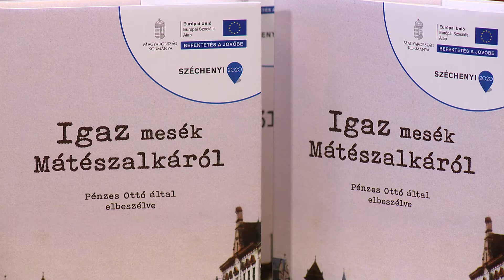Pénzes Ottó - Oláh András - Titkos könyvbemutató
Oláh András és Pénzes Ottó egymás könyveiről
Közreműködött: Schoblocher Barbara és Pénzes Máté

A járvány idején, a legszigorúbb óvintézkedés mellett került sor a két közismert mátészalkai tollforgató könyveinek bemutatásra.
A Szentpétery Szalonban mindössze a Mátészalka Televízió kamerája volt tanúja annak, amikor Pénzes Ottó barátja, Oláh András Ratkó-díjas költő 15., Fagypont alatt című kötetét méltatta, amelyet még az elmúlt év karácsonyán jelentetett meg a budapesti Magyar Napló Kiadó. Oláh András már egyenesen két – vagyis inkább három – Pénzes könyvet mutatott be. Az Igaz mesék Mátészalkáról a 9 éve kiadott munka bővített, javított változata, de megjelent Pénzes Ottó Történelem alapfokon című internetes történelemkönyvének átdolgozott változata – s külön annak magyar történeti része –, amelyeket a felnőttek is haszonnal forgathatnak. A kiadványok megvásárolhatók  a Képes Géza Általános Iskolában.